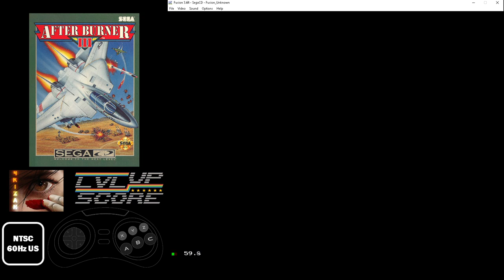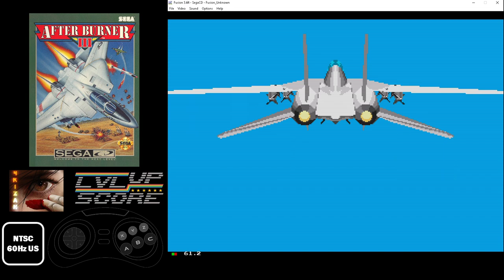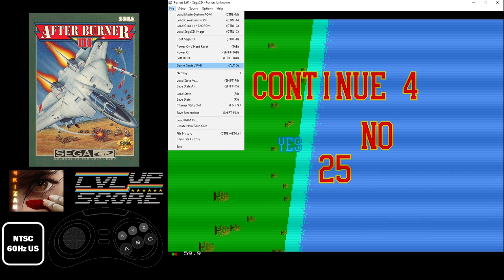HIGHSCORE - After Burner III - Megadrive 3950980pts (Expert)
Game : After Burner III
Platform : Megadrive / Genesis (SegaCD)
Version : US
Frames : NTSC 60hz / 30fps
Emulation : Fusion 3.64
Controller : Retrobit 6Button Pad

Score : 3,950,980pts (Expert - Stage 04)

I don't like AfterBurner games, like Space Harrier because i never understood how to play this game. The ship hide everything on the screen and i always die...
What's the difference between Vulcan and Missile shots ? What is AfterBurner exactly ? i use this one for dodge missiles but i don't really know if that's the good way to play...

Scoring tips :
- Go forward, points grow up.
- Kill enemies and dodge missiles is the key to score !